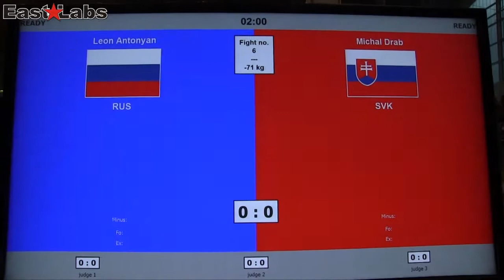WAKO 2013 ME Krynica LK 71kg, Antonyan RUS vs Drab SVK